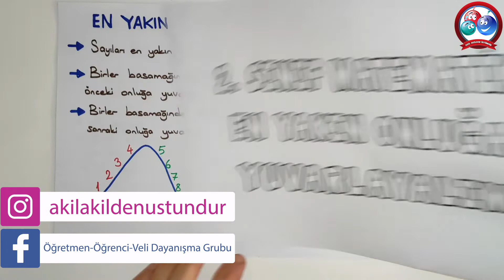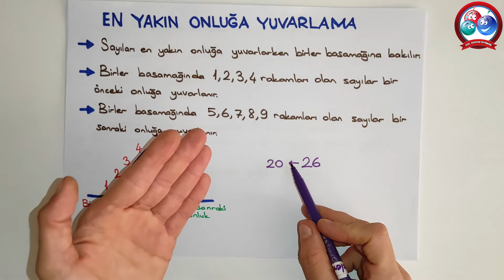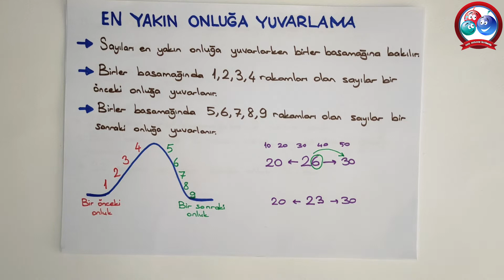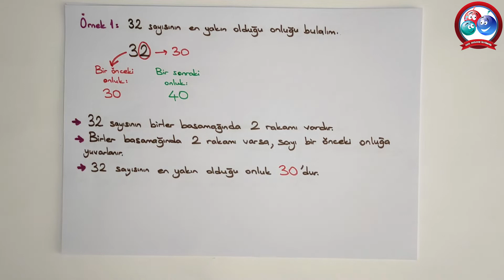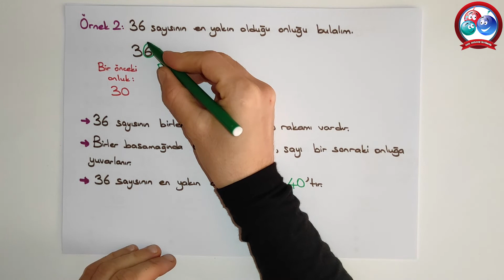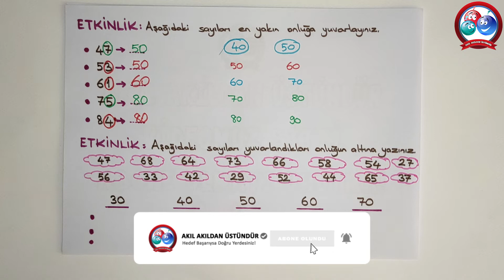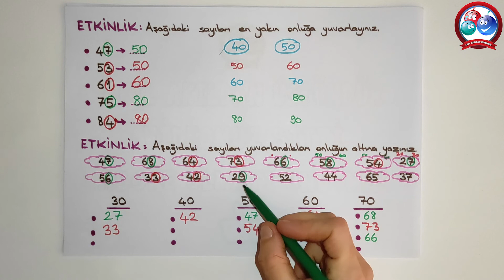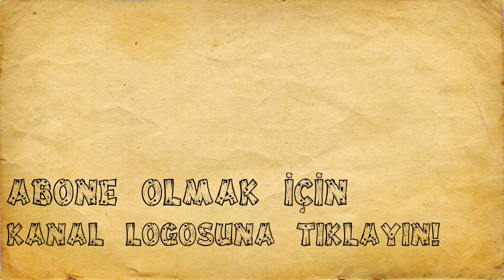2. Sınıf Matematik - En Yakın Onluğa Yuvarlayalım | Canlı ve Ayrıntılı Anlatım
Bu videomuzda 2. Sınıf Matematik - En Yakın Onluğa Yuvarlayalım konusunu bol çözümlü örnekle, sade ve  anlaşılır  bir anlatımla sizlere sunuyoruz. Bu videoyu kesinlikle izlemenizi tavsiye ediyoruz.

1. SINIF OKUDUĞUNU ANLAMA METİNLERİ
4. SINIF 1. DÖNEM 2. YAZILI HAZIRLIK VİDEOLARI
5. SINIF 1. DÖNEM 2. YAZILI HAZIRLIK VİDEOLARI
4. SINIF 1. DÖNEM 1. YAZILI HAZIRLIK VİDEOLARI
5. SINIF 1. DÖNEM 1. YAZILI HAZIRLIK VİDEOLARI
5. SINIF SOSYAL BİLGİLER DERS ANLATIM VİDEOLARI
5. SINIF DİN KÜLTÜRÜ DERS ANLATIM VİDEOLARI
5. SINIF İNGİLİZCE DERS ANLATIM VİDEOLARI
5. SINIF FEN BİLİMLERİ DERS ANLATIM VİDEOLARI
5. SINIF MATEMATİK DERS ANLATIM VİDEOLARI
1. SINIF İLKOKUMA YAZMA VİDEOLARI
4. SINIF ÜNİTE TEKRAR TESTLERİ
5. SINIF ÜNİTE TEKRAR TESTLERİ
4. SINIF 2. DÖNEM 2. YAZILI HAZIRLIK VİDEOLARI
5. SINIF 2. DÖNEM 2. YAZILI HAZIRLIK VİDEOLARI
4. SINIF 2. DÖNEM 1. YAZILI HAZIRLIK VİDEOLARI
6. SINIF 2. DÖNEM 1. YAZILI HAZIRLIK VİDEOLARI
5. SINIF 2. DÖNEM 1. YAZILI HAZIRLIK VİDEOLARI
5. SINIF YAZILI SINAVLARA HAZIRLIK ÇÖZÜMLÜ ÖRNEKLER
4. SINIF SOSYAL BİLGİLER DERS ANLATIMLARI
4. SINIF TRAFİK DERS ANLATIMLARI
4. SINIF İNSAN HAKLARI DERS ANLATIMLARI
4. SINIF DİN KÜLTÜRÜ DERS ANLATIMLARI
4. SINIF TÜRKÇE DERS ANLATIMLARI
4. SINIF FEN BİLİMLERİ DERS ANLATIMLARI
4. SINIF MATEMATİK DERS ANLATIMLARI